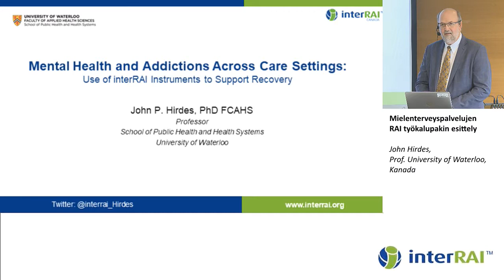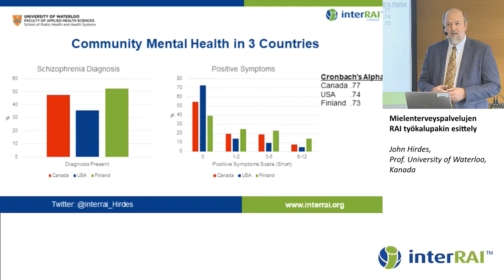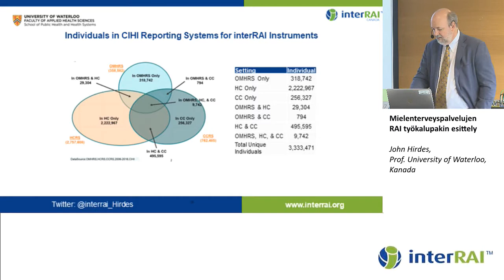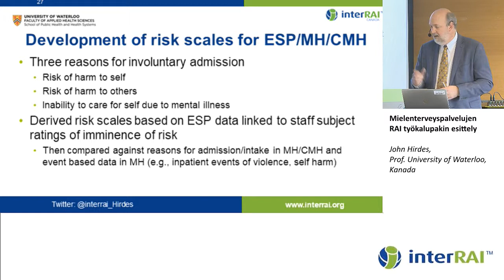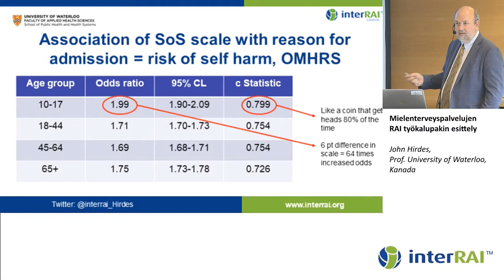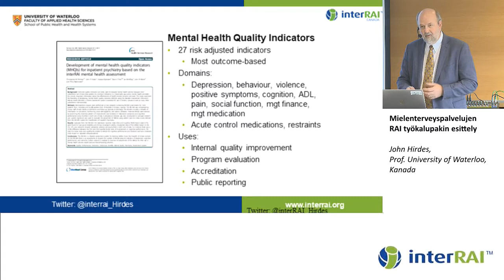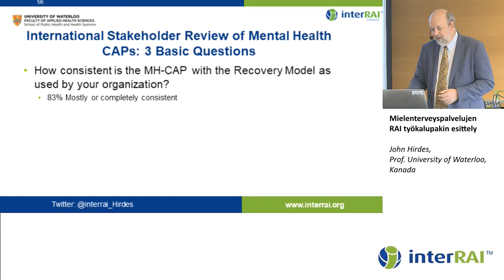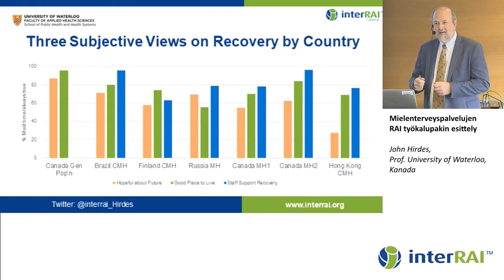Mielenterveyspalvelujen RAI työkalupakin esittely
SOTE integraatio ja RAI-tieto mielenterveys- ja päihdehoidossa

Mielenterveyspalvelujen RAI työkalupakin esittely (englanniksi)
John Hirdes, Prof. University of Waterloo, Kanada